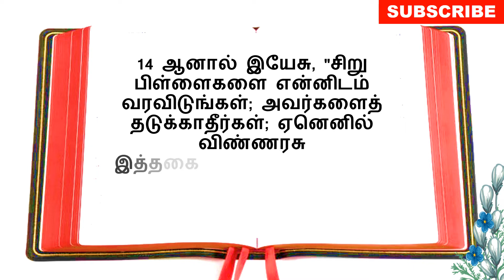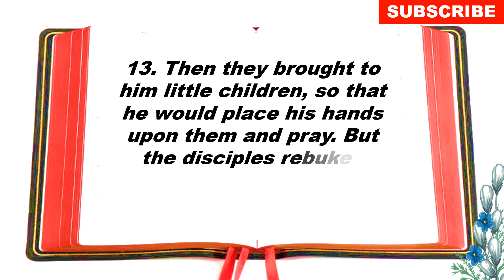Indraya Vasanam | Today Bible Verse in Tamil and English | catholic Verses | Iraivarthai |08.09.2022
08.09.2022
இன்றைய கத்தோலிக்க இறைவார்த்தைகள்